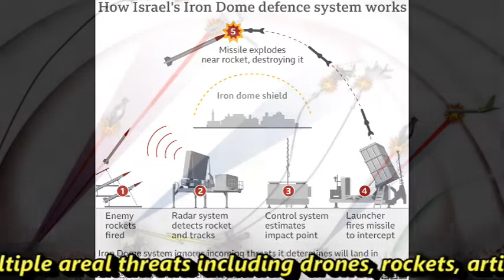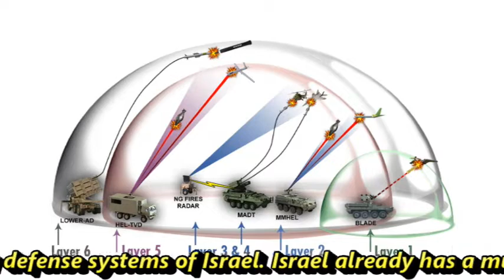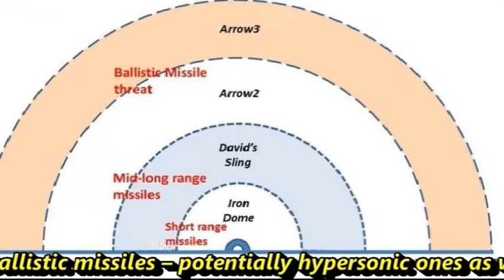Laser Dome: THE NEW LASER BASED AIR DEFENSE WILL WORK ALONG WITH IRON DOME !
LASER DOME’: Rafael, Lockheed Developing Next-Gen Missile Defense System To Make Israeli Airspace ‘Impregnable’!
We have seen a long fight between hamas and Israel. During the conflict Palestinian militant group’s hamas was targeting Israeli civilians with more than 4,000 unguided rockets and mortars aimed at Israeli population centers. Thanks to iron dome system which has intercepted almost 88-90% of the missiles. But we have seen the causalities caused by the 10-12% missiles which were not intercepted by iron dome. Now, somehow Hamas has found out the loop hole in iron dome system. Hamas had been developing an electronic system to jam Iron Dome. Iron Dome is also significantly less effective against very short-distance saturation strikes. Hamas is aware of these vulnerabilities Also, Hamas rockets fired at Israel is much cheaper than iron dome interception missiles. Several times iron dome starts malfunctioning and sometimes run out of missiles. So in order to overcome all these challenges the Israel defense ministry has come up with a much cheaper and reliable solution to counter multiple areal threats including drones, rockets, artillery shells, mortars, and anti-tank guided missiles. The Israeli Defense Ministry is seeking US funding and expertise for its air and missile defense lasers, especially in the generation of electrical power. Israel’s current prototypes have achieved an output beam of “almost” 100 kilowatts, but the US is already exploring 300-kW weapons capable of killing cruise missiles. This laser system will be supplementing the existing multi-layered air defense system which includes the famous ‘Iron Dome’ missile batteries. Different defense experts are calling this whole laser defense system as laser dome. There has been an agreement between Israel’s Rafael and American company lock head martin to work together with their respective governments. The two companies will explore opportunities and technology implementations for developing a ground-based laser weapon system. Israel is among the first countries in the world to succeed in integrating laser technology into aircraft and intercepting targets in an operational scenario. The laser technology system is being developed to supplement the existing air defense systems of Israel. Israel already has a multi-layered missile defense system: the famous Iron to shoot down rockets and some cruise missiles, David’s Sling against cruise missiles and some ballistic missiles, and Arrow against ballistic missiles – potentially hypersonic ones as well with the planned Arrow-4 upgrade. But all three tiers rely on shooting down an incoming missile, rocket, or mortar round with an interceptor missile, and interceptors are expensive. One Israeli estimate says stopping an all-out rocket barrage would require 30,000 Iron Dome interceptors worth billions of dollars. Laser system developed by Rafael can destroy short-range rockets, artillery, and mortar bombs. It claims the same range of up to 7 km (4.3 mi) as that of Iron Dome. This ground system will also be able to destroy targets at a range of eight to ten kilometers with a 100-kilowatt laser. The ground-to-air laser capable of downing rockets and other projectile weapons is expected to be developed by 2024.